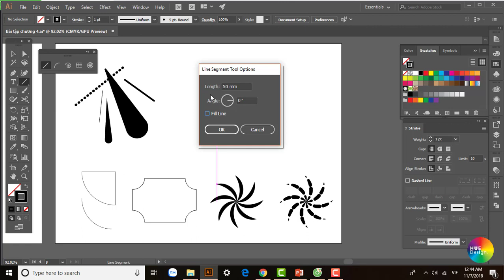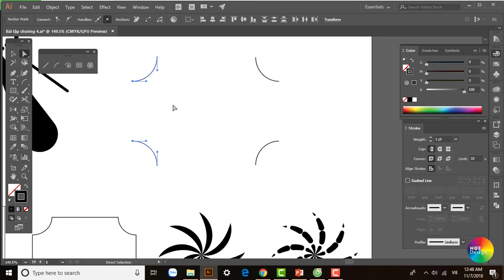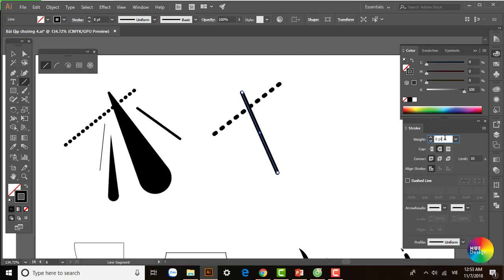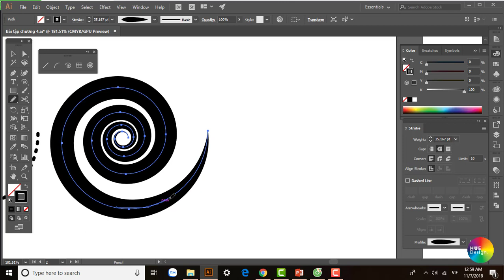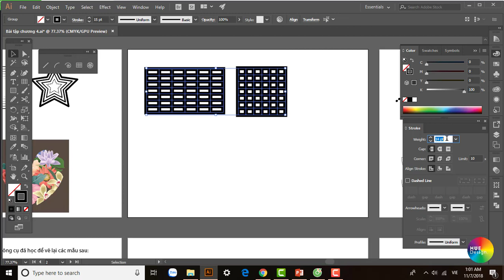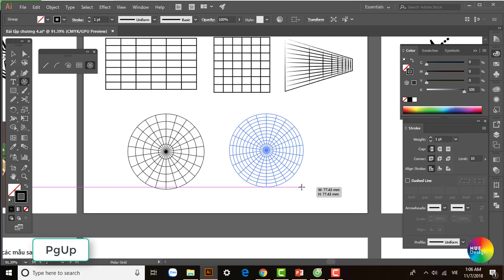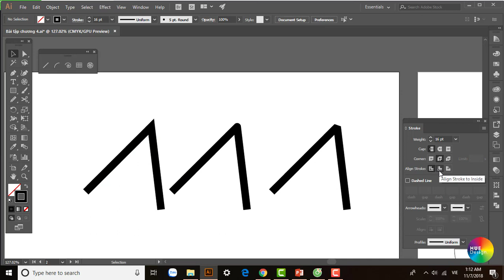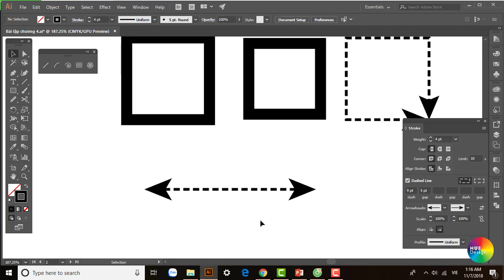Illustrator Part 4.2 - Cách sử dụng nhóm công cụ Line Tool & bảng Stroke - How to use line tool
Tutorial Illustrator CC 2017 (Hướng dẫn Sử dụng nhóm Line Tool và bảng Stroke trong illustrator)
Hướng dẫn sử dụng phần mềm Illustrator CC 2017 cho người mới bắt đầu. Bài học hướng dẫn từ những thao tác và công cụ cơ bản một cách chi tiết và đầy đủ nhất.
Phần video này hướng dẫn chi tiết cách sử dụng các công cụ Line tool và bảng Stroke, đồng thời gợi mở cách ứng dụng chúng trong thiết kế.